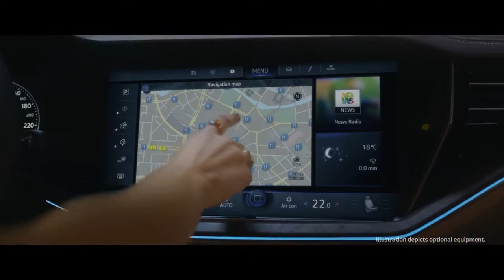The spotlight belongs to the new Touareg